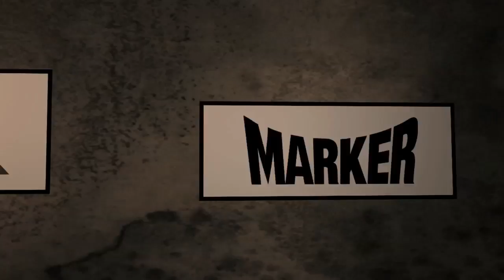Wanna be a Queen | Nine Queens 2012 | Zuzana Stromková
Nine Queens Ski 2012 - Zuzana Stromková video entry...